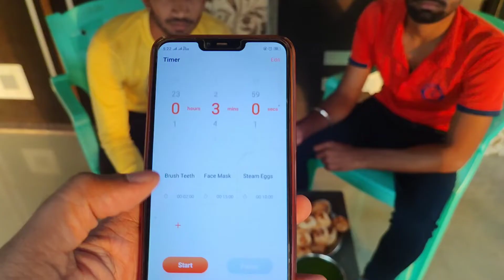गोल गप्पे चैलेंज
hi friends welcome to Ram ghatawal
es video me गोल गप्पे चैलेंज दिखाया है